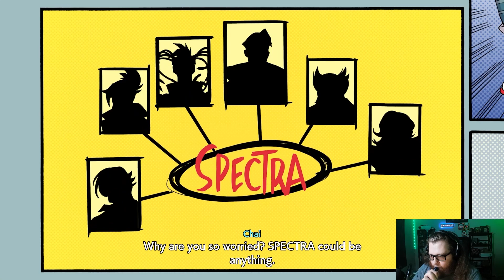THIS ROOM HAS GOT THE JUICE- Hi-Fi Rush (3)